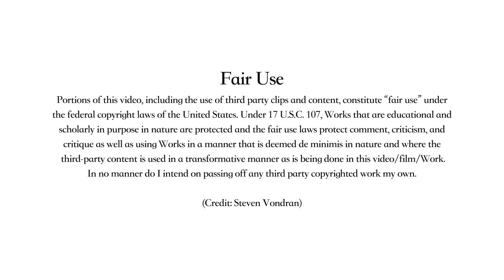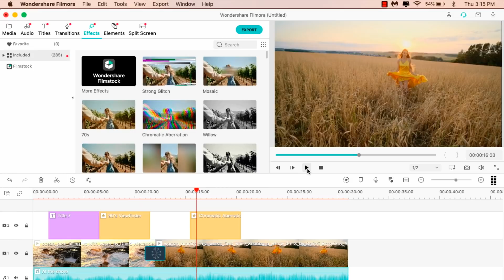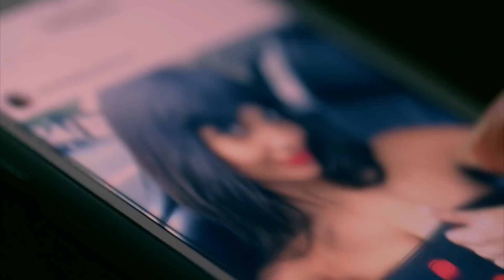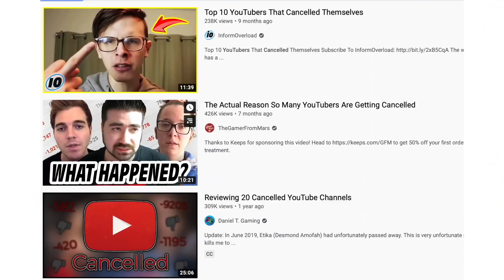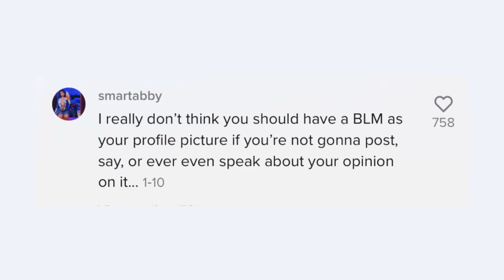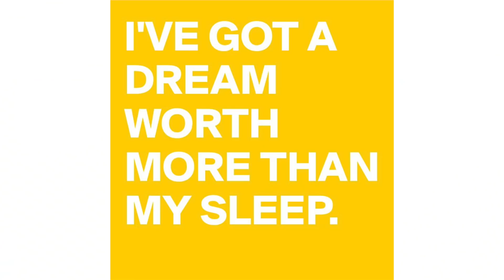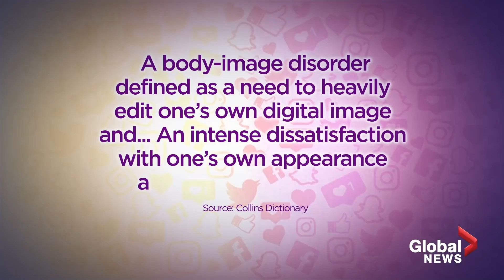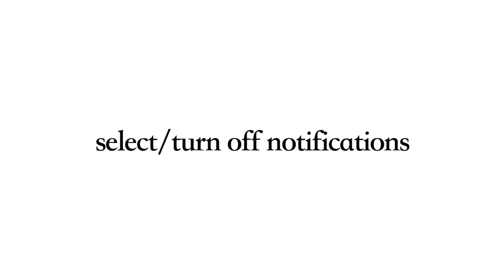Social media is ruining our lives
timestamp ⇩
0:00 Intro
0:53 Sponsorship
1:50 Brief history of social media
2:20 Why is social media addictive?
2:56 Superficiality
3:45 Influencer culture
4:48 Materialism
5:47 Hyper-critics & cancel culture
6:44 Misinformation & mainstream narrative
7:15 Glorifying disorders
7:38 Toxic positivity & hustle culture
8:44 Mental health & body image
11:05 What can you do?